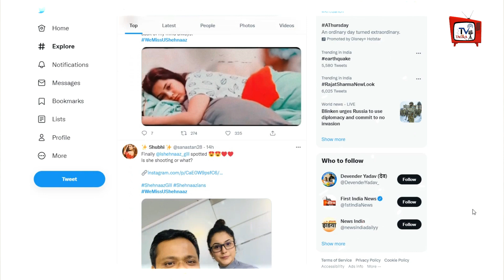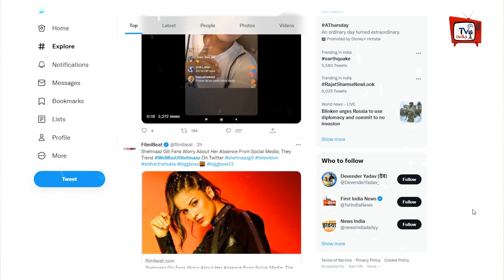Fans का ये कारनामा देखकर Shehnaaz भी हो जाएगी Emotional..!! देखे विडियो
Shehnaaz Gill's Fans Get Emotional For This Reason | Shehnaaz Gill And Sidhdarth Shukla Last Video | Shehnaaz Gill Last Video & Update